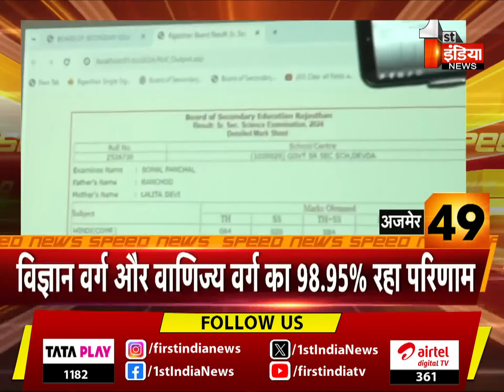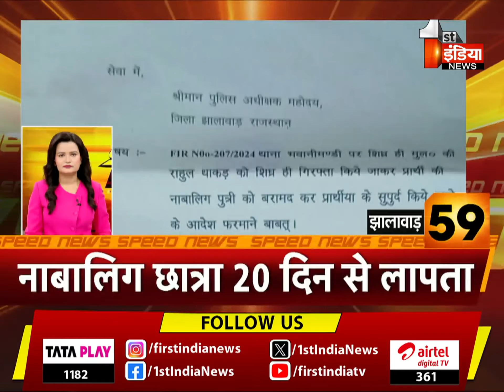देखिए फटाफट अंदाज़ में देश प्रदेश की बड़ी ख़बरें | Speed News | 21 May 2024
About this Video:
देखिए फटाफट अंदाज़ में देश प्रदेश की बड़ी ख़बरें | Speed News | 20 May 2024